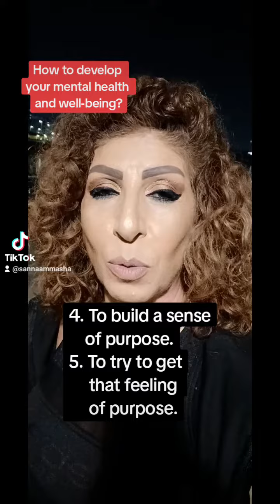How to develop mental well-being?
How to develop your mental well-being?
There are some tips if you follow them, you will  develop and promote your mental health and well-being.
let's see what are these tips. let's start:
First of all,
1. you should build a
  sense of self- worth.
2. Boost your
  self-confidence.
3. Raise  your
   self-esteem.
4. To build a sense
    of purpose.
5. To try to get
     that feeling
     of purpose.
6. To provide
     emotional
     support
    to yourself and
      to others .
7. It is necessary
   to connect
   with others and
    share your
    positive
    experience.
8. Change your
     mood.
9. Create a
     positive feeling.
10. Show a small
      acts of
      kindness.
11. Depend on
     yourself in
    searching and
    doing things and
     don't rely too much
     on the technology.
12. It is essential
      to take care of
      your physical
      health.
13.  you can do
      yoga and
      practise
      meditation.
14. It's better to
      think positively.
15. Show your
     positivity to  your
      mates and friends.
16. what about
     adopting a
     growth
     mind-set.
     Think of
     that !
17. Avoid staying
    with toxic
    people.
18. Indulge your
    self with
    activities you
19. Stay away
     from social
     media.

20. Keep in touch
      with your
      friends and
      don't stay
      alone.
21. You always
      need regular
     exercises
    for your health.
22. Always take
       difficulties in
       your stride.
      It means don't
       be worried
      about them.
23. Don't be
     worried about
      problems and
     take them with
     a pinch of salt.
24. Keep your self
      busy and  get
     yourself engaged
     with a number of
     daily activities.
Thanks a million for following me.⚘️
Hope the content of my videos is helpful for you.